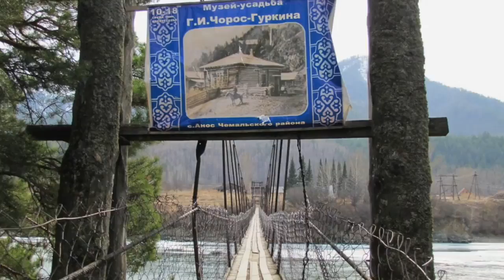На мосту (р. Катунь)/ Юлия Туденева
О чем это видео:На мосту (р. Катунь)